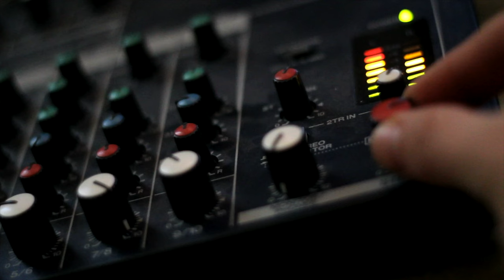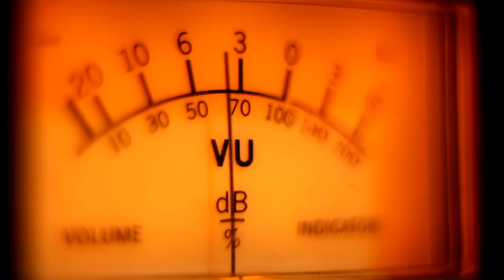Michael Whalen "MORNING BELL" (Official Video) (2023)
Emmy® Award winning composer Michael Whalen put together a "super group" of instrumental artists and composers to collaborate with on a gorgeous album of music that defies genre or category. Featuring Karsh Kale, Jeff Oster, Michael Manring and Michael Brook, the combination of musical performance, arranging, composition and production on this project sets this project apart. The fact that so many of the co-composers on this album are known for their soundtrack work helps set the tone for this music as well.